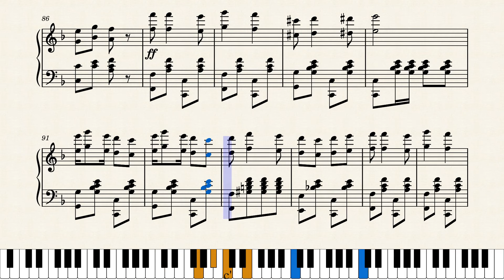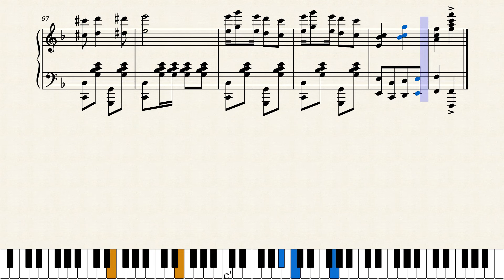Happy Hottentots by J. Fred O'Connor (1900)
"Cake-Walk, Two-Step, March". An earlier work by Boston's John Fred O'Connor, who was the younger brother of Boston composer Lawrence B. O'Connor. J. Fred O'Connor wrote two rags of note, "The Bully Rag" in 1910 and "That Pleasing Rag" in 1911. Published by Charles Shackford in Boston in 1900.

Original score source was from the University of Maine Parlor Salon Sheet Music Collection at this link: